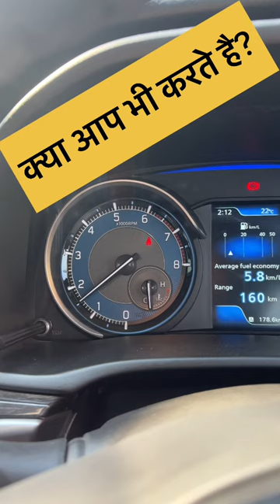Important Engine Tips✅